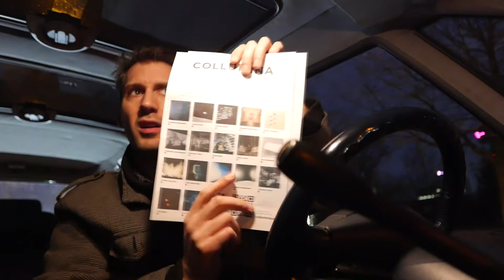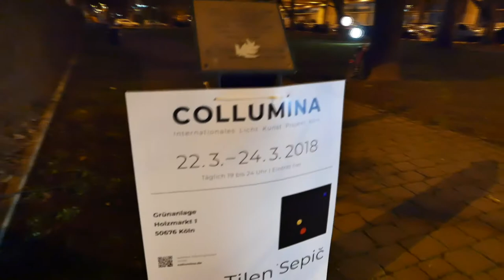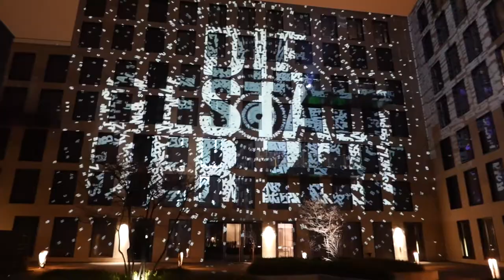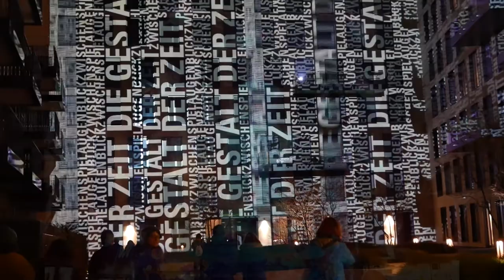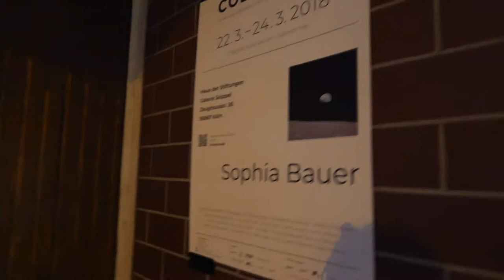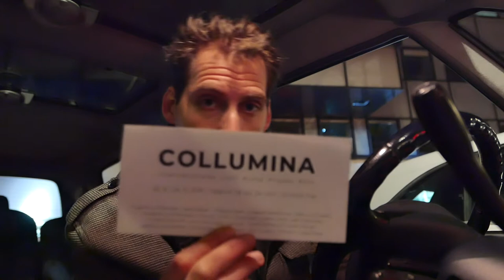Collumina Internationales Licht Kunst Projekt Köln